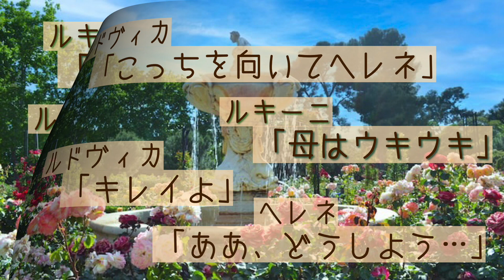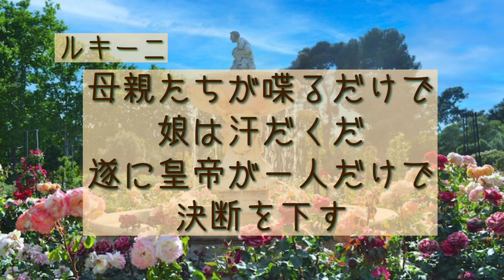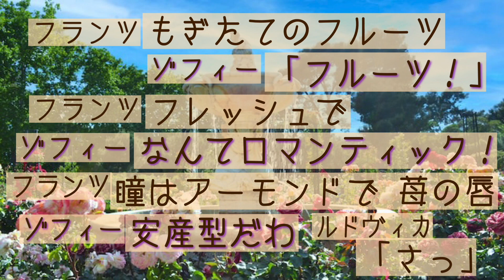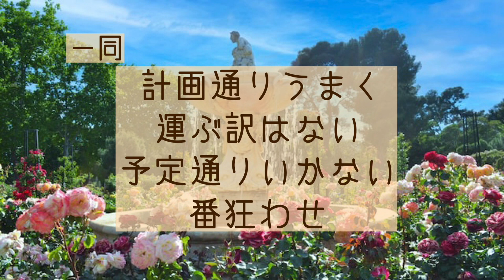「計画通り（エリザベート）」ゾフィー以外一人で全役演ってみた（ゾフィーパート用カラオケ）（So wie man plant und denkt.../Elisabeth：except Sophie）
自分で打ち込み（カラオケ）、一人で歌う（全パート）、はる《Hal-monia》と申します。

「計画通り（エリザベート）」（バート・イシュル）
こちらは”一人で演ってみた”から”ゾフィー”パートを抜いたバージョンになっております。
よろしければご一緒に歌ってみてください。